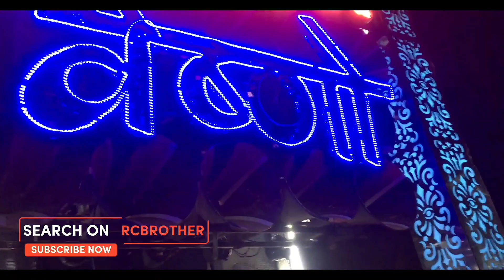Jai Jai Bajrang bali | New Song | Dj Dhumal Benjo Dhumal | Vaishno Kripa Dhumal Dhamtari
Topic